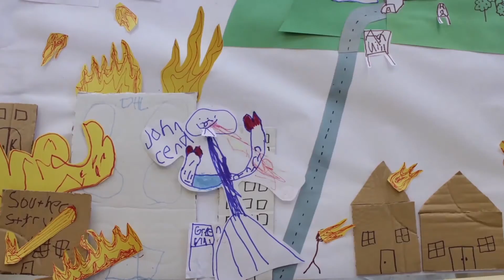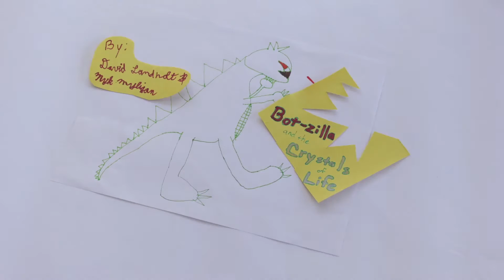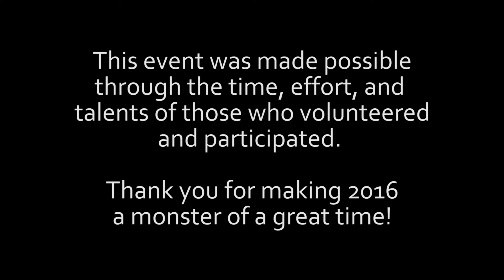Kindie Grits 2016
"Let's make a monster (Kaijū) movie!"

It was an incredible experience this year, interacting with kids of all ages and ending with a total of 11 animated shorts! This would not have been possible without the fantastic volunteers we had and we still hope to make next year even better!